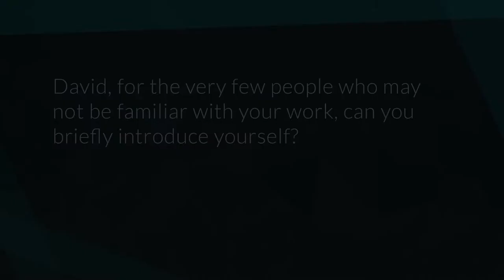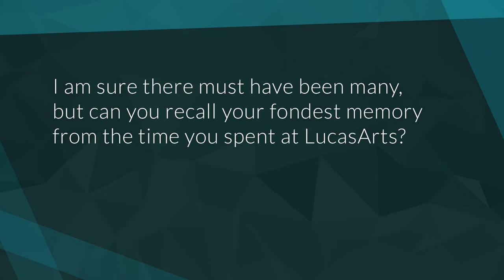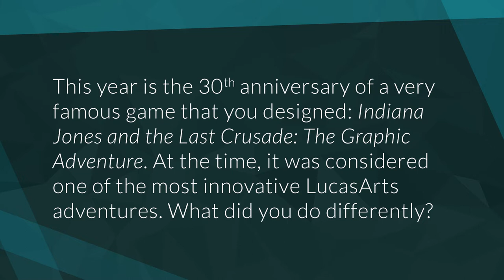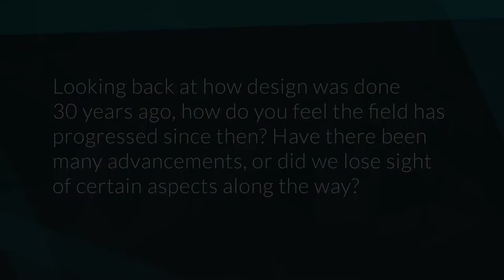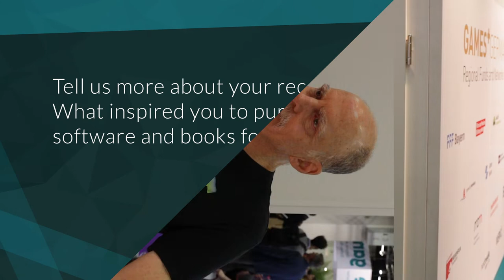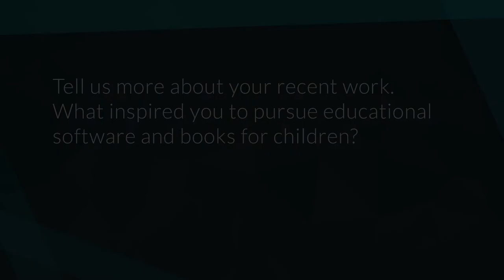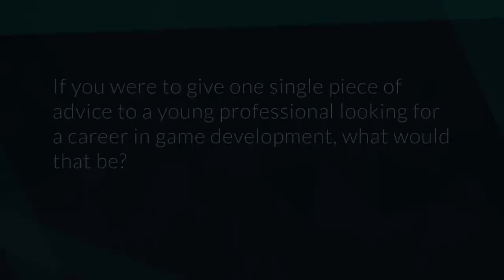articy ontheroad: David Fox - Gamescom 2019 Interview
We had the pleasure to meet up with industry legend David Fox at Gamescom. David worked on iconic games like Maniac Mansion, Zak McKracken and the Alien Mindbenders and Indiana Jones and the Last Crusade: The Graphic Adventure. His most recent title is Thimbleweed Park.

David talked to us about how game design evolved in the more than 30 years he has been part of the industry, how he came about to create educational software and write children’s books, and what tips he can offer young professionals starting out in the games industry.

If you want to learn more about what David is doing follow him on Twitter